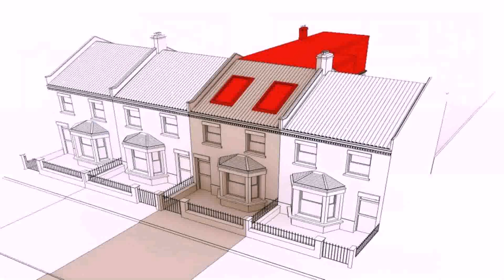3 Bedroom House Extension Plans (see description)